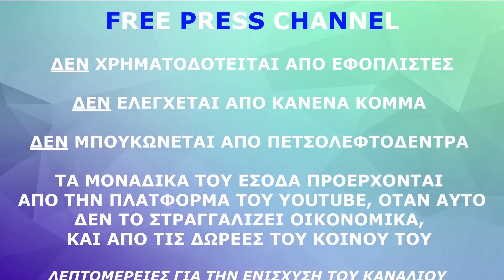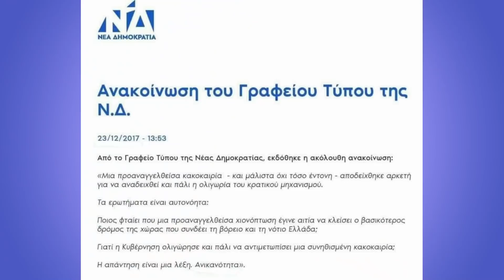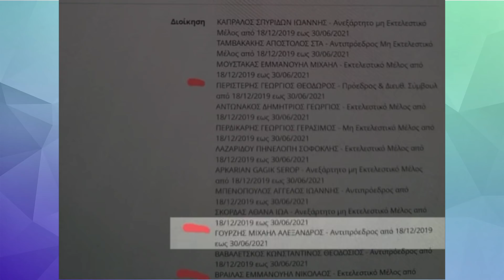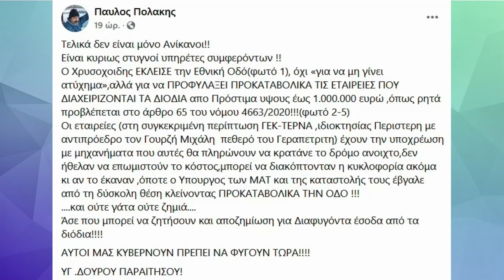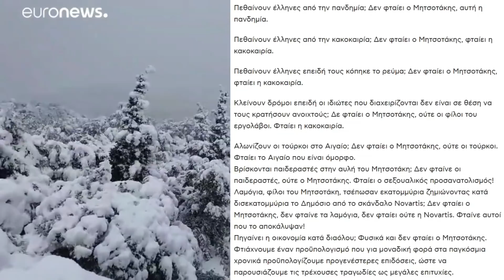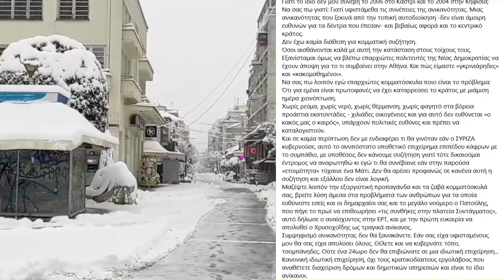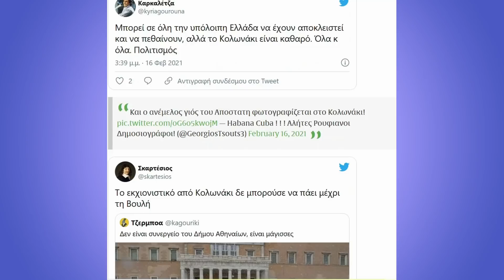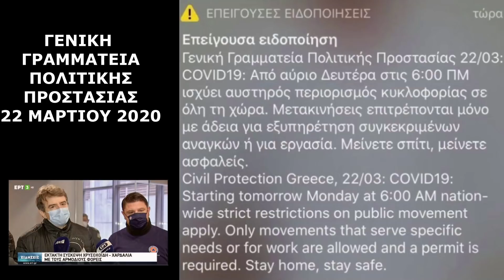ΕΙΧΑΝ ΣΧΕΔΙΟ! ΕΚΛΕΙΣΑΝ ΤΗΝ ΕΘΝΙΚΗ ΓΙΑ ΝΑ ΓΛΙΤΩΣΕΙ 1.000.000€ Η ΕΤΑΙΡΙΑ ΤΟΥ ΠΕΘΕΡΟΥ ΤΟΥ ΓΕΡΑΠΕΤΡΙΤΗ!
Μέσω τραπεζικού λογαριασμού:
Anastasios Loukas
S-Pankki
FI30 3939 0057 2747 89
BIC SBANFIHH

🖥️ Όλα τα βίντεο του καναλιού FREE PRESS CHANNEL μπορείτε να τα δείτε εδώ

«Χιονοθύελλα» στο Twitter για τον «ανέμελο» Μητσοτάκη στο Κολωνάκι

Μας δουλεύει “χοντρά” ο Χαρδαλιάς για το 112: Δεν λειτούργησε για το κλείσιμο της εθνικής γιατί δεν κινδύνευαν ζωές – Χρυσοχοΐδης: Έκλεισα την εθνική για να μην κινδυνεύσουν οδηγοί…